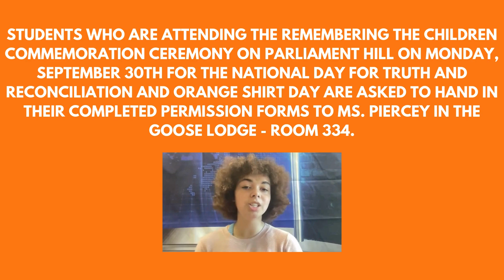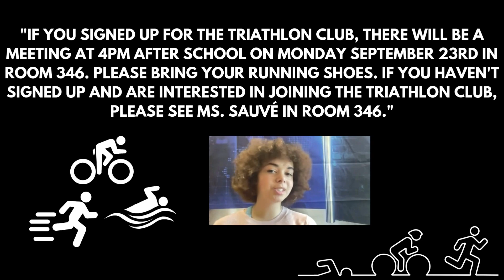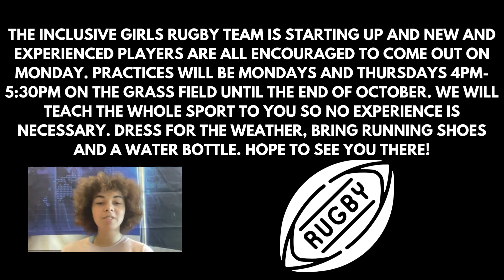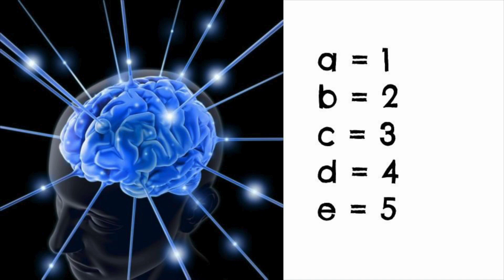Friday, September 20th - Day 4